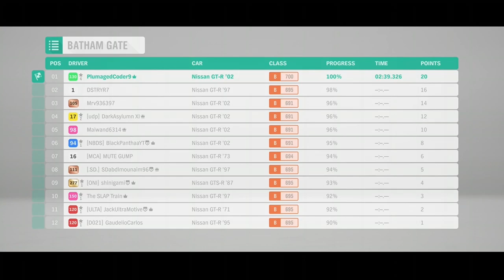Super G-I-EX Way Of The Driver - Skyline Cup